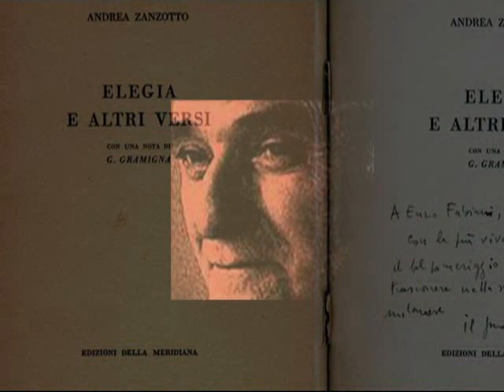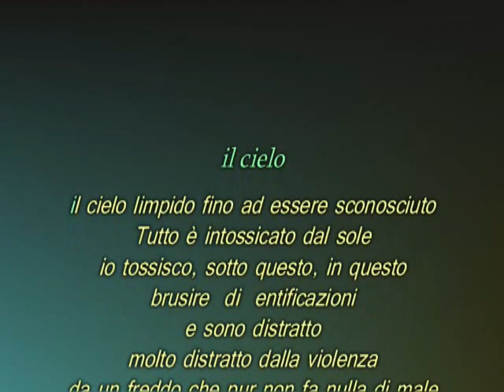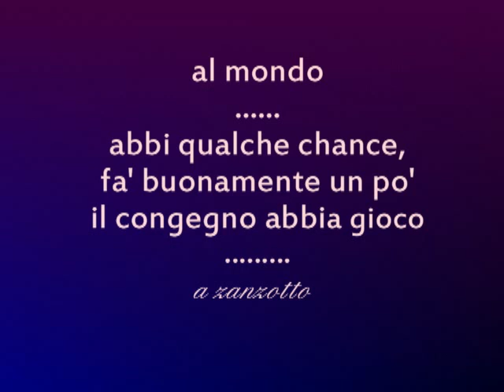Andrea Zanzotto - poetry 1921-2011 in memoriam (il cielo poesia) progetto miryart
Andrea Zanzotto poeta italiano 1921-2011 in memoriam progetto miryart